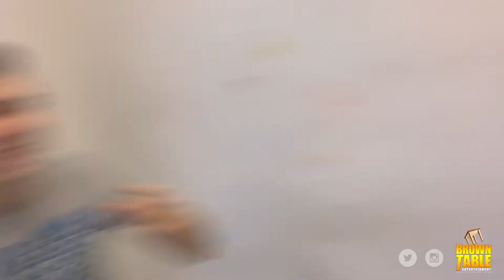Behind The Class - Episode 2: Bloopers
Behind The Scenes and Bloopers from EPISODE 2 of Behind The Class!

The gang gets into all sorts of problems after finding a mysterious ping-pong paddle that transforms the wielder into a ping-pong god.

Behind The Class - New York has never felt smaller as three students from Revered Academy Senior High get into all sorts of trouble.

Behind The Class created by Mauricio Velazco, Alexander Lopez and Jyasi Myrthil.

Starring--

Alexander Lopez
Jyasi Myrthil
Mauricio Velazco
Fernando Diaz
Natalie Anillo

Camerawork by
Natalie Anillo
Jyasi Myrthil
Mauricio Velazco
Fernando Diaz

Written by
Mauricio Velazco, Alexander Lopez and Jyasi Myrthil

Directed by
Mauricio Velazco